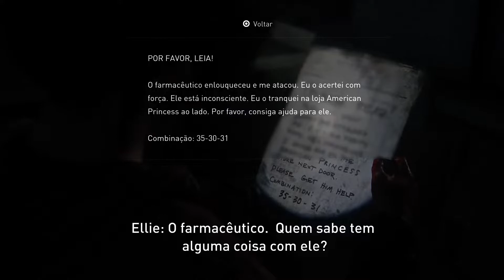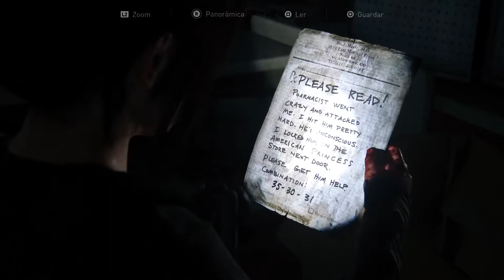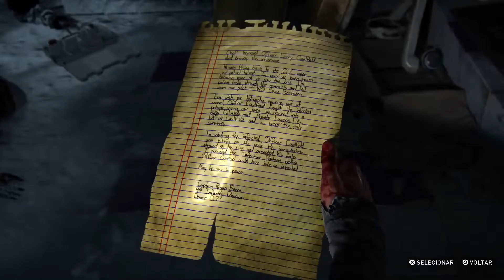The Last Of Us Part 1 Left behind on Ps5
First  time on ps5Left Behind ! Punitivo.